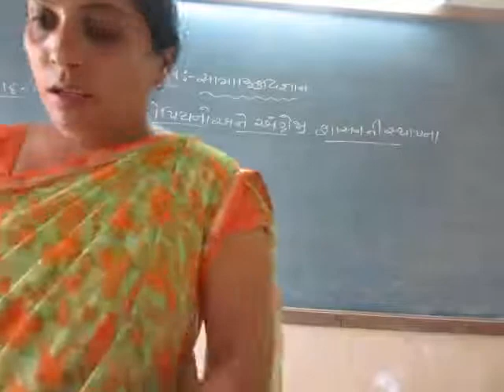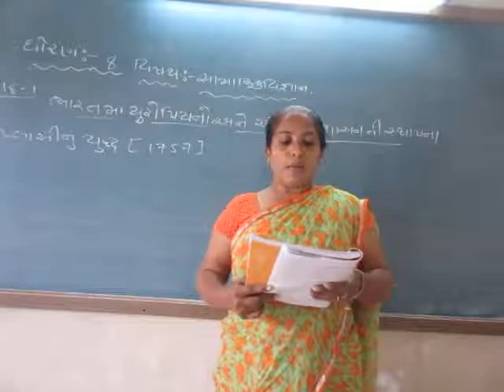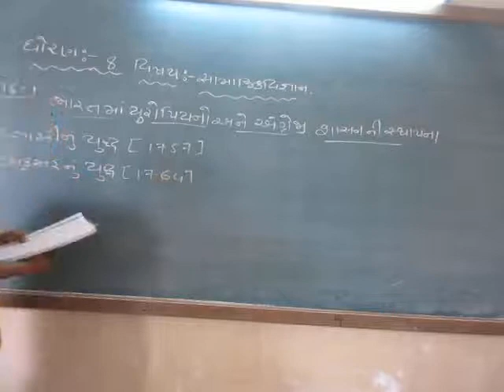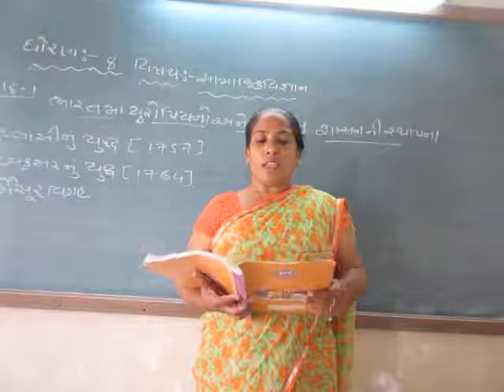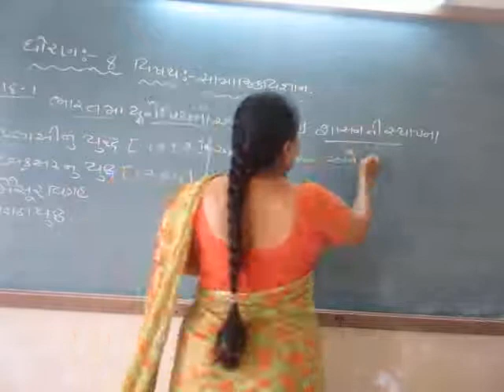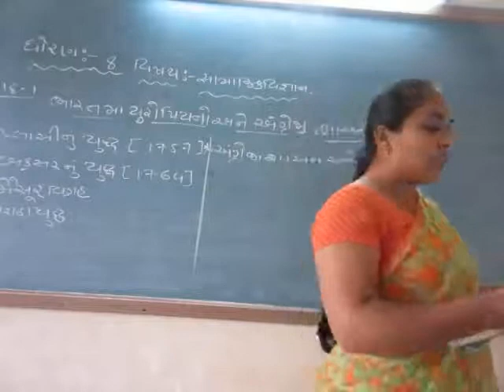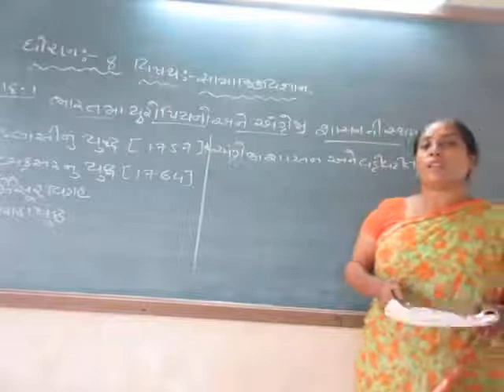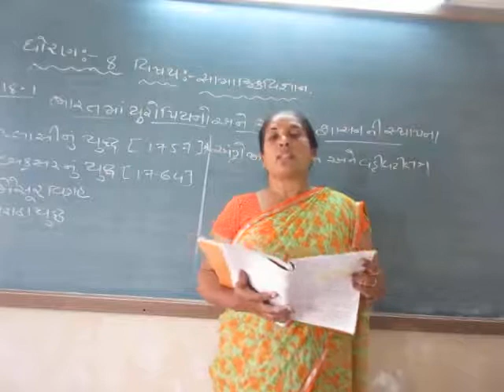STD 8 S S 25 9 2021